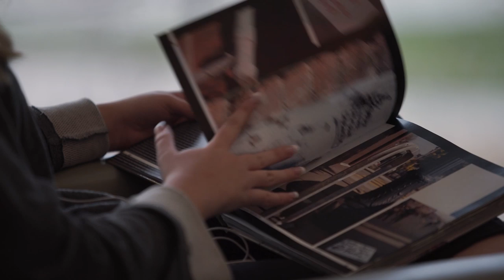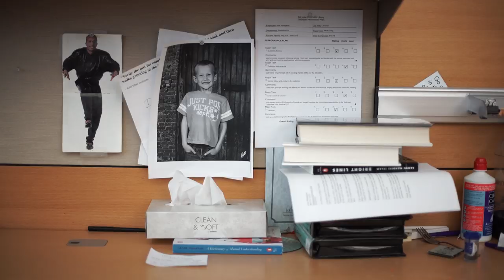Ties the Room Together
Josh Hanagarne is a writer and a librarian in Salt Lake City who’s written beautifully about his experiences with Tourette syndrome. We had him on RadioWest to talk about his 2013 book The World’s Strongest Librarian. We want to thank Josh for letting us tag along and pry into his life.

Thanks to the Utah Arts Festival for selecting this film as the 2016 Utah Short Film of the Year!

Learn more about Josh at worldsstrongestlibrarian.com and on twitter @joshhanagarne
The World's Strongest Librarian, amzn.to/1M1hnEZ
Thanks to The City Library, slcpl.org

Director/Camera: Josh Weathers
Editors: Doug Fabrizio and Josh Weathers
Sound Editor/Producer: Elaine Clark